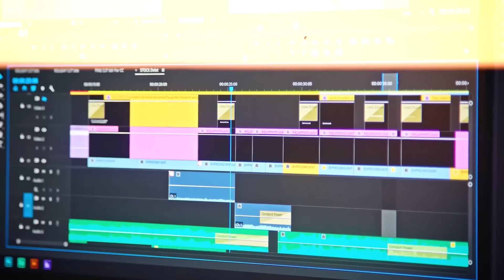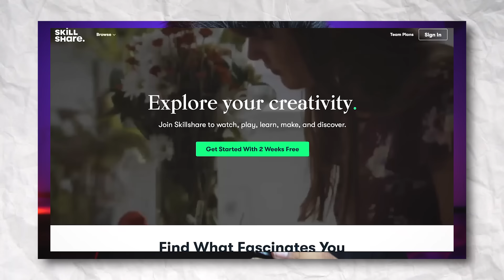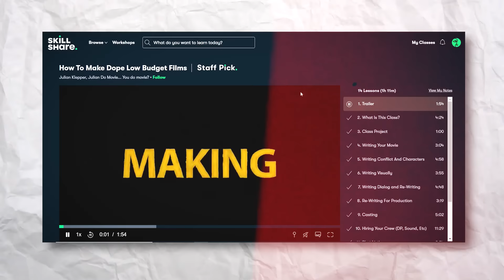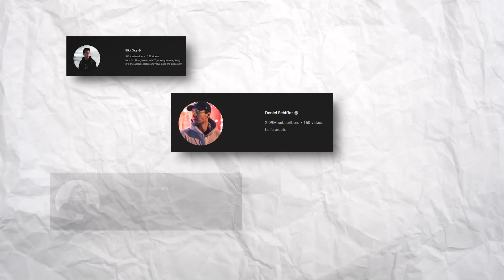How to EDIT like a PRO 🔥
In this video, I'd share How to EDIT like a PRO!

I mean I'd show my editing process and share a few resources that I use. We'll be back with IIT Kharagpur Vlogs from Next Video! And if you're new, I'm Tharun, a pre-final year student in the department of Mechanical Engineering at IIT Kharagpur.

I've been editing on Premiere Pro since last 5 months and before that I've used SHOTCUT to make the initial videos on this channel. This is not a Premiere Pro Tutorial or an Editing Tutorial. Everything that I talk about in this video are my personal views/opinions. Have fun!

- Music (FREE):
1. YouTube: (Search for channels which provide Non Copyrighted Songs)
2. SoundCloud: (Search for artists, hit them up for permission)

- My (Recommended) Gear:

Camera Equipment:
 1. Main Camera: Sony Alpha ZV E10 (Currently Unavailable)
2. Alternative Cam (just for vlogs)
3. Phone (Records Epic B ROLL)
4. Main Tripod
5. Tripod (Handheld)
6. SD Card

My Desk Setup:
 1. Editing Machine: (Dell Inspiron 15 5000 Series - 512 SSD, 2TB HDD, 16 GB RAM, 4 GB Graphic Card: Not Recommended)
2. iPad
3. Headphones (For Editing)
4. Main Keyboard
 5. Multi Device Keyboard:
6. Laptop Cooler
7. Table Lamp (Similar)

YouTube Lighting Setup:
1. Key Light (Ring Light)
 2. Smart Light Sphere (Rim Light):
3. Background Lights

Few Things which make my Life easy:
 1. OnePlus Buds:
 2. Watch:
3. Apple Pencil Alternative